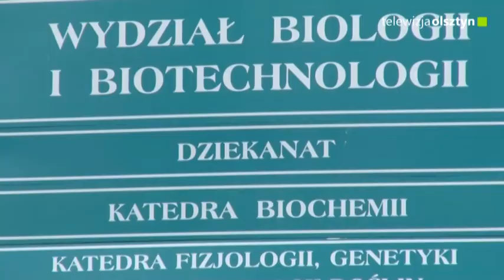Noc Biologów już po raz dziewiąty w Olsztynie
Hasło przewodnie tegorocznego wydarzenia to  „Globalne zmiany środowiska”.